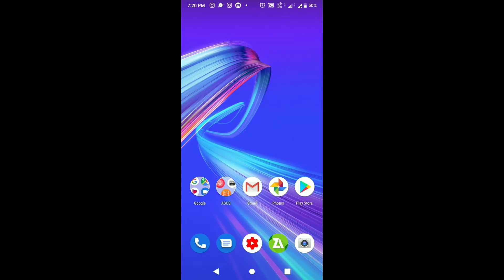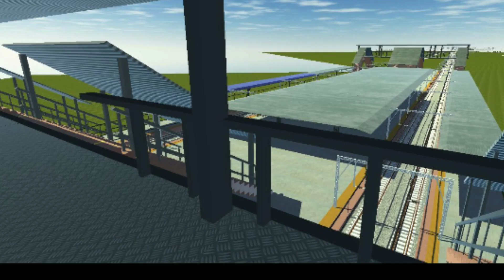Top 6 Train Games For INDIA |Android|Top 6(+1) Indian Train Games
6) Indian Train Simulator 2018 Free:-

0-(Bonus Game)
Indian Local Train Simulator:-